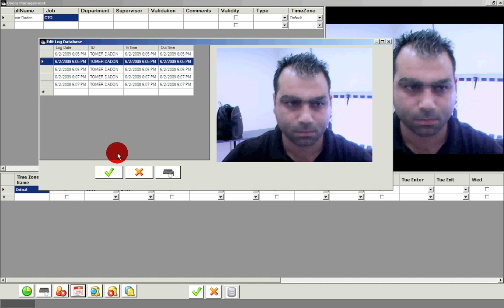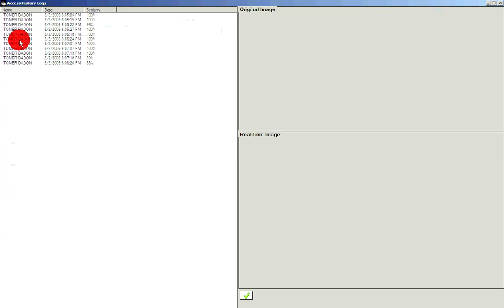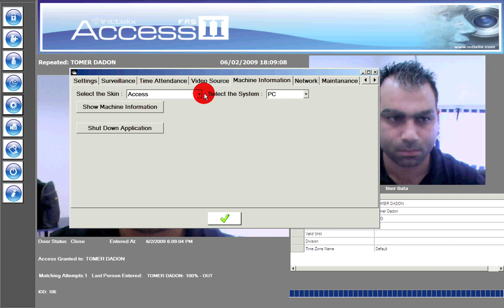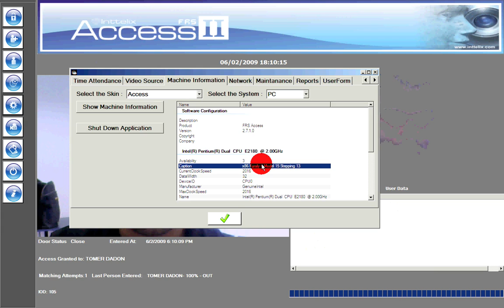Access II - Ex-Sight.Com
Authentication, Authorization, and Access Control
Face Recognition Homepage, relevant information in the the area of face recognition, information pool for the face recognition community, entry point for novices as well as a centralized information resource. Based on Ex-Sight Facesdk